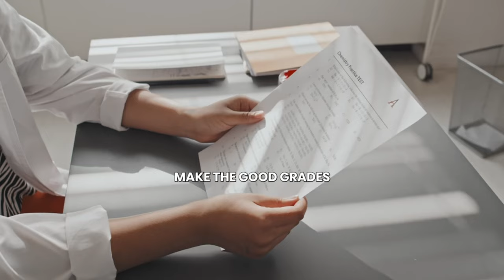Millionaire-Making Power of Life Insurance, Exposing the 401(k) Deathtrap and Leveraging Debt | EP63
In this exclusive 7 Figure Squad podcast episode, you'll learn about the millionaire-making power of life insurance, what you may not know about 401(k)'s, how to leverage debt and much more.